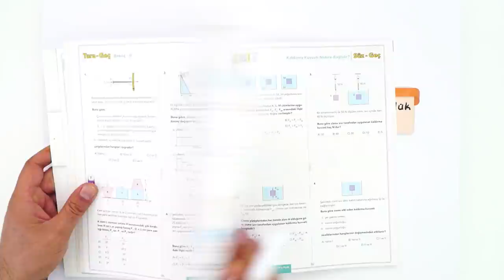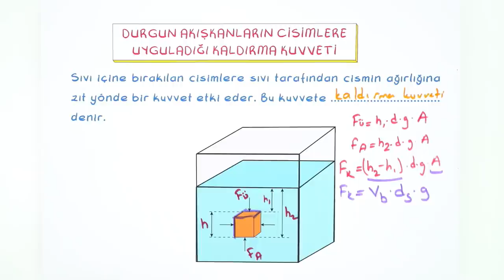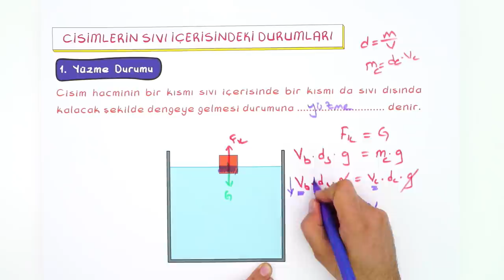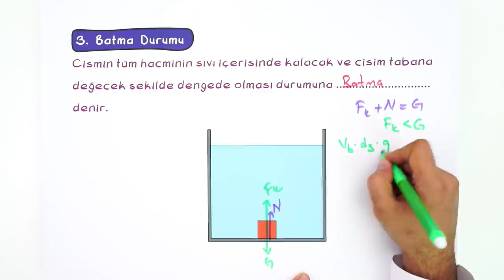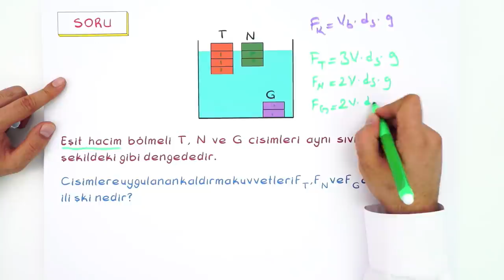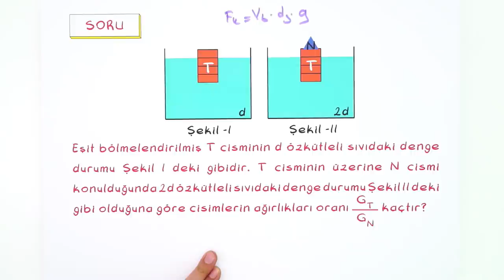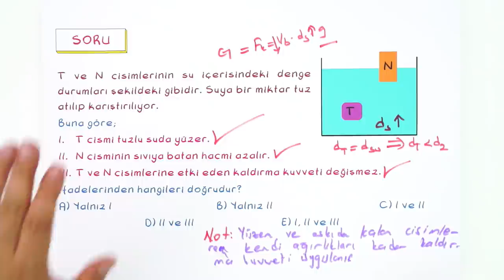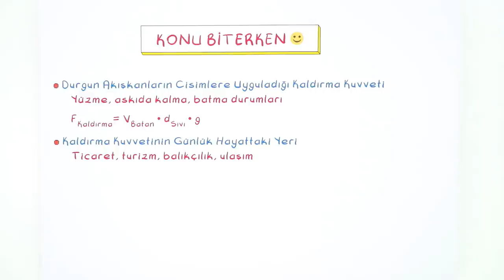10. Sınıf Fizik : Kaldırma Kuvveti #2022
Yepyeni bir dönemde daha seninleyiz! Sene boyunca; canlı yayınlar, konu anlatımları ve soru çözüm videolarıyla, Tonguç yanında! Dersimiz Fizik 'in önemli konularından " Kaldırma Kuvveti ". Hazırsan başlıyoruz! 😎

Giriş: 00:00
Durgun Akışkanların Cisimlere Uyguladığı Kaldırma Kuvveti : 02:21
Cisimlerin Sıvı İçerisindeki Durumları: 07:12
Soru Çözümü: 15:54
Kaldırma Kuvvetinin Günlük Hayattaki Yeri: 29:51